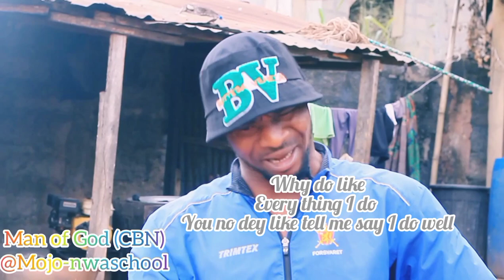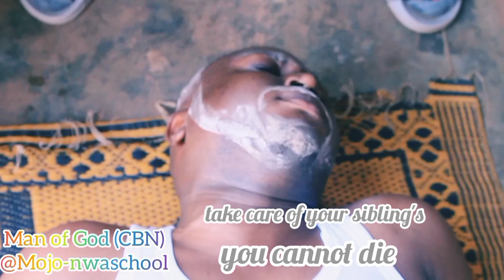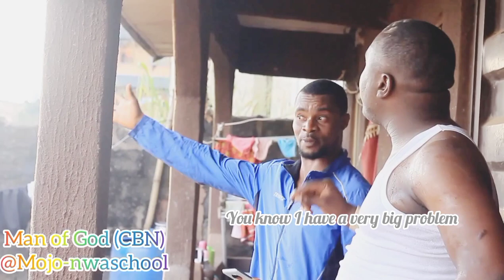disrespecting your parents, is unfair!